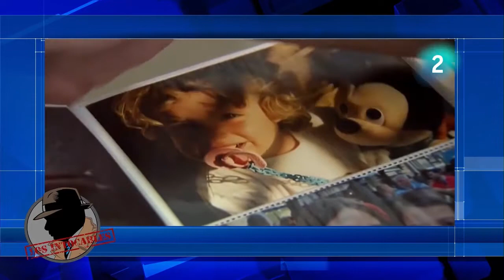JENARO CASTRO: "Quisimos hacer un retrato íntimo de Marta del castillo"